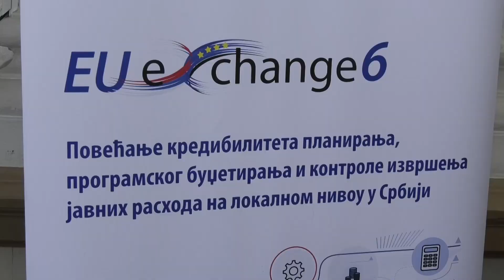Predstavljen Nacrt plana razvoja Grada Kruševca od 2025. do 2032. godine